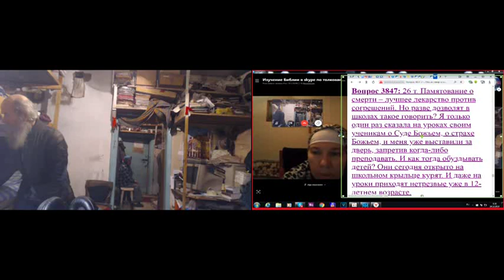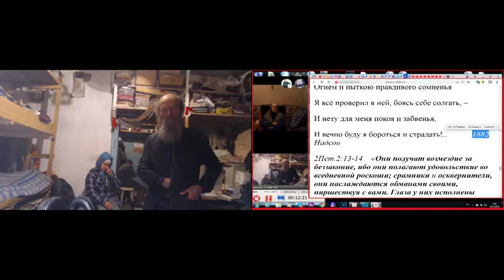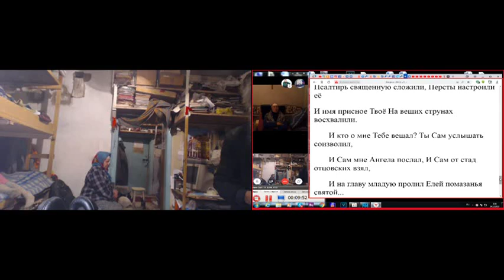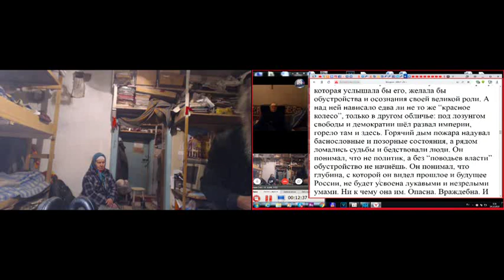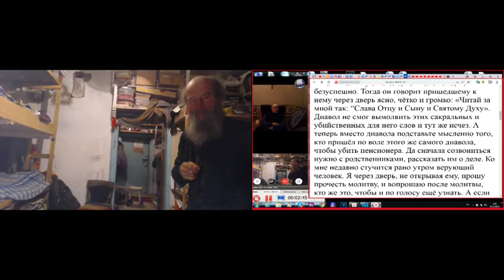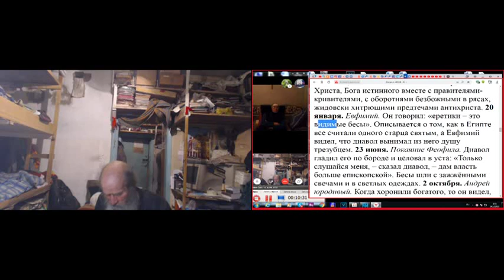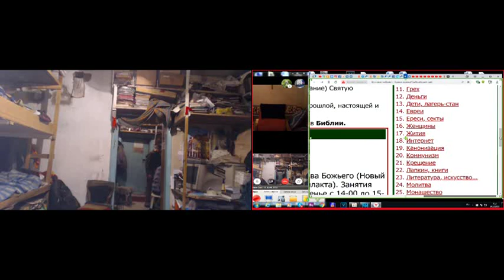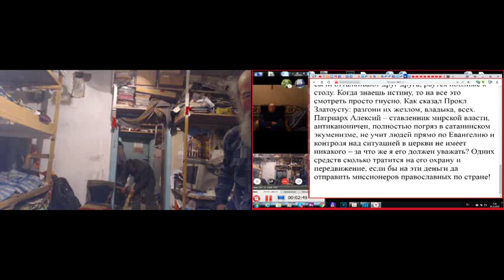Утренние молитвы с Псалтырью и послесловием. 14. 12. 2019